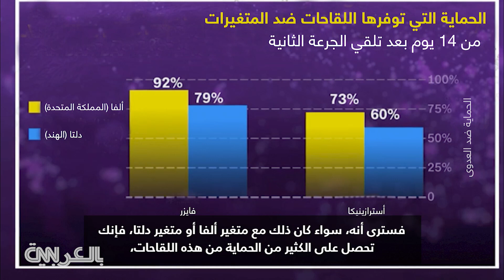متغير دلتا ومتغير ألفا لفيروس كورونا.. ما هي أوجه الاختلاف بينهما وأيهما أكثر خطورة؟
مع استمرار تلقي المزيد من الأشخاص حول العالم لقاح فيروس كورونا، هناك قلق مستمر بشأن ظهور سلالات جديدة من الفيروس في بلدان مختلفة. أبرز سلالتين ظهرتا هما “متغير ألفا” الذي ظهر لأول مرة في المملكة المتحدة و “متغير دلتا” الذي ظهر لأول مرة في الهند. ما هي نقاط المقارنة بين سلالتي الفيروس وأيهما أخطر؟